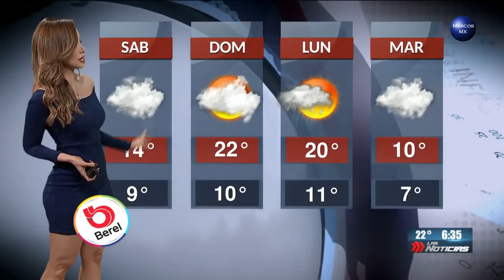Gaby Lozoya clima 9 de noviembre 2018 HD